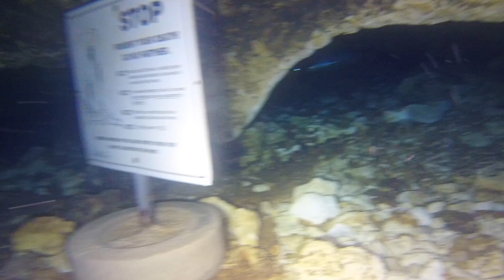Jug Hole Spring, aka Blue Hole, Ichetucknee Park